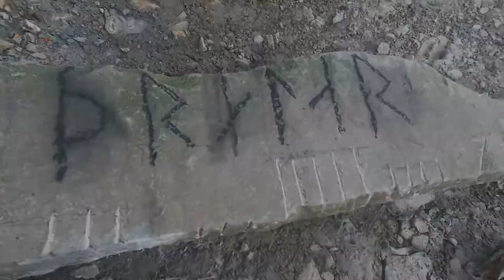Texts from the peripheries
Two early European scripts, ogham and runes, are used to think about how  the original users saw each other.